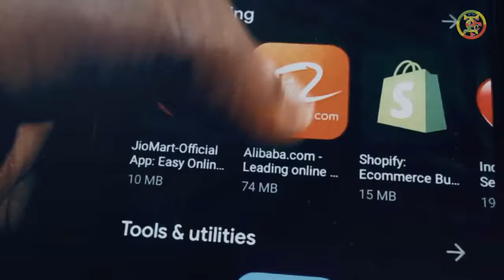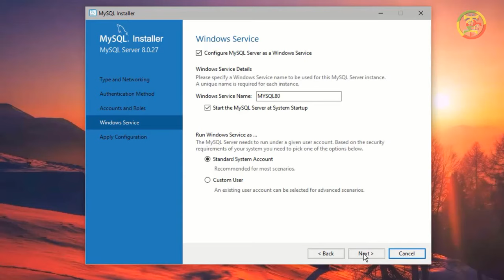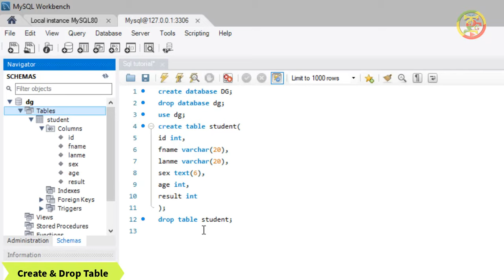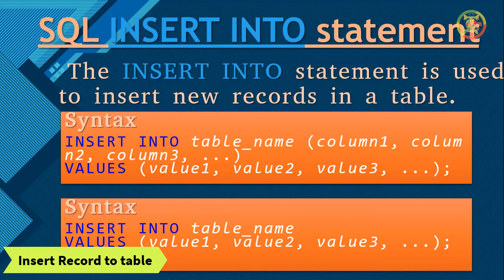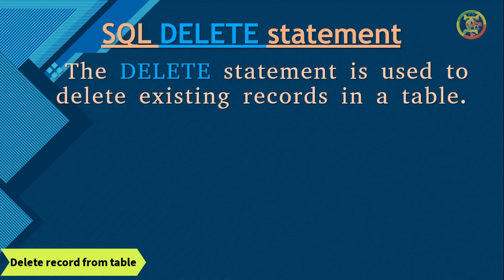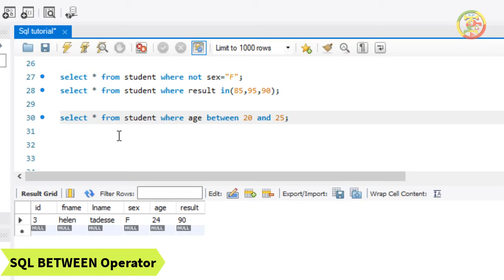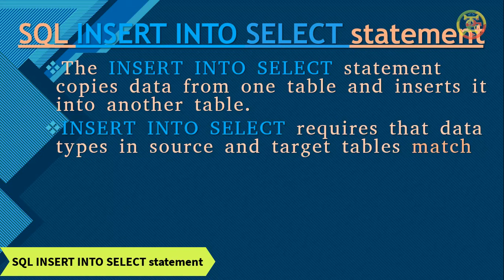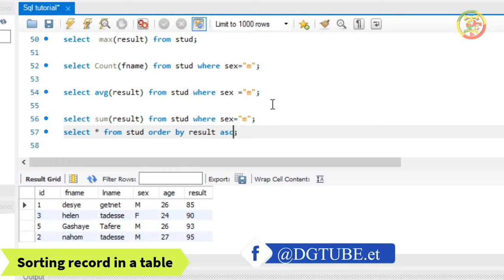SQL Tutorials-full database course for beginner 2022. learn SQL in Amharic.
video chapters
0:00 Introduction
4:10 what is SQL?
7:05 What is a database
Setup environment
8:14 Install MYSQL
SQL Statements
18:31 CREATE and DROP DATABASE statement
25:47 CREATE and DROP TABLE statement
32:06  ALTER TABLE statement(ADD,DELETE & MODIFY)
39:03 SQL constraints
45:02 INSERT INTO statement (insert data to the table)
49:27 SELECT/SELECT DISTINCT statement
57:55 UPDATE statement (update recorded data in a table)
1:02:24 DELETE statement  (delete recorded data in a table)
SQL Operators
1:04:17 AND,OR & NOT operator
1:11:38 IN operator
1:15:41 BETWEEN operator
1:19:01 LIKE Operator
1:26:52 UNION operator
1:34:10 INSERT INTO SELECT statements
SQL Functions
1:38:19 MIN and MAX functions
1:41:57 COUNT, AVG, and SUM functions
1:47:55 ORDER BY keyword (sorting record in a table)
1:50:31 Outro

  ❤💛💚 ጠቃሚ ቪዲዮዎች ❤💛💚
ከአሜሪካ ውጭ ሁነን የአሜሪክ ስልክ ቁጥር በነፃ ለማግኘትና ለመጠቀም።
1024GB ወይም 1TB ስቶሬጅ በነጻ ይጠቀሙበት።
የስልካችን ሚሞሪ ሞላ፣ተጨናነቀ ላላችሁ መፍትሄው እነሆ።

SQL_Tutorials-full _database_course_for_beginner.